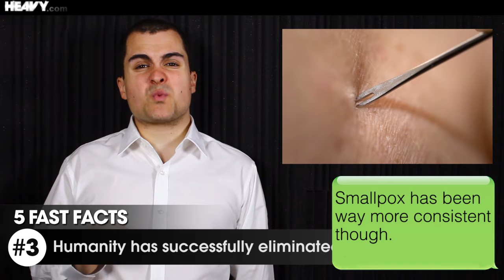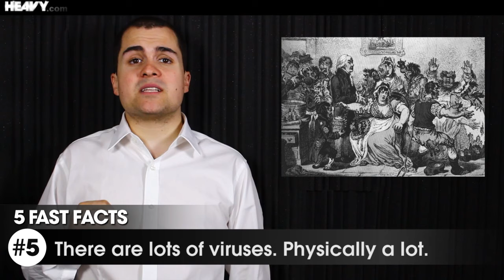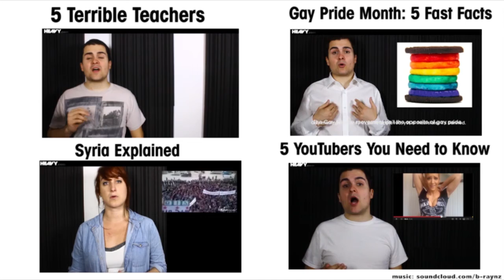Viruses: 5 Fast Facts You Need to Know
They're what makes us sick, have AIDs, and in general, are all up in mankind's business.  So what's the deal with these insidious pathogens?  Well, they're more interesting than you might think.  Also, they're sort of the zombies of things that make you sick.  Weird.